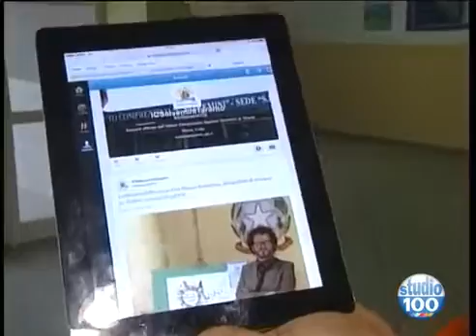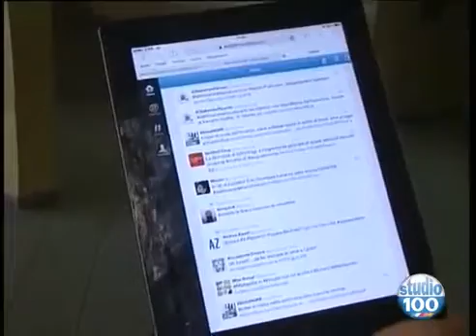SCUOLA SALVEMINI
Un jet dell'Aeronautica militare italiana precipita sull'istituto tecnico commerciale di Casalecchio di Reno, vicino Bologna. Muoiono tredici studenti. Circa cento i .

Presentazione laboratori scuola media Salvemini - La Pira 2014.

Descrizione: Video presentazione Istituto Comprensivo Statale Battipaglia Salvemini (SA) ITALIA. Progetto ERASMUS + Get addicted to happiness